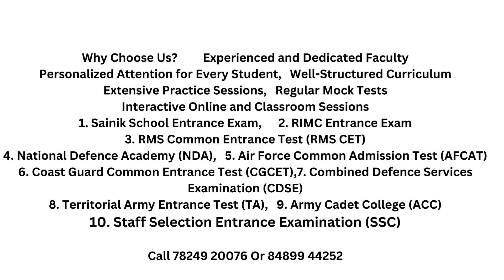Prepare for Sainik/ Military School/ AFCAT/CDS/SSB Interviews- Or 84899 44252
RIMC ,
RIMC 2024,
RIMC guides,
RIMC mock tests,
RIMC Interview,
nda coaching,
Nda ssb coaching,
afcat coaching,
cds coaching,
army ssb,
navy ssb,
afsb,

Prepare with the Best for a Glorious Future!
Join our comprehensive coaching programs designed to help you ace the entrance examinations for prestigious institutions like Sainik School, RIMC (Rashtriya Indian Military College), and RMS (Rashtriya Military School). Our expert faculty and proven track record make us the preferred choice for aspiring candidates.
• Experienced and Dedicated Faculty
• Personalized Attention for Every Student
• Well-Structured Curriculum
• Extensive Practice Sessions
• Regular Mock Tests
• Interactive Online and Classroom Sessions
🎯 Entrance Exams Covered:
1. Sainik School Entrance Exam
2. RIMC Entrance Exam
3. RMS Common Entrance Test (RMS CET)

👩🏫 Coaching Modes:
• Online Classes: Attend from the comfort of your home with our interactive online sessions.
• Regular Classroom Coaching: Join our classes at our state-of-the-art coaching center in Coimbatore.
Next batch starts on 01 Feb 2024. Fee Concession offered for Dependents of Ex-servicemen and Ex Service Women.
Others can avail up to 25 % Fee concession on Marks Scored in Skill finder test
To take Skill finder test. Please fill in the Google form and get instant test on your cell phone.
A-11, VOC Nagar, PO: Ganapathy, Coimbatore- 641006, Tamil Nadu
No 36, Krishna Samy Nagar, Behind GEM Hospital, Ramanathapuram, Coimbatore, TN.
🌟 Unlock Your Potential, Secure Your Future! 🌟